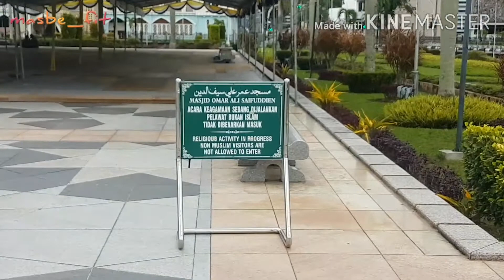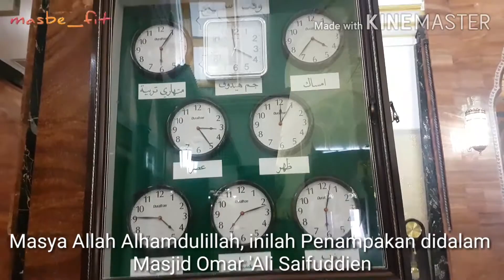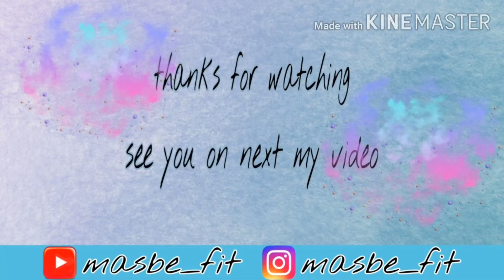Jalan-jalan ke Masjid Omar 'Ali Saifuddien di Bandar Seri Begawan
Hari minggu di saat cuti bekerja saatnya kita pergi jalan-jalan di Masjid Omar 'Ali Saifuddien di Negara Brunei Darussalam